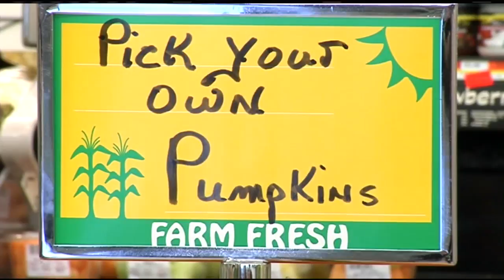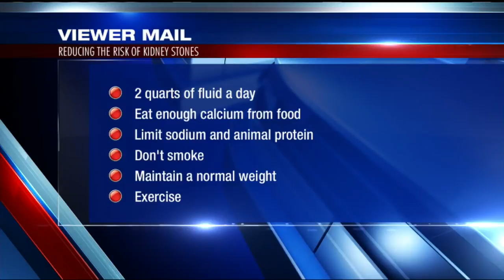Nancy Dell: Pumpkin seed health benefits; Preventing kidney stones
1. What are the health benefits of pumpkin seeds?  2. What can I do to prevent kidney stones?